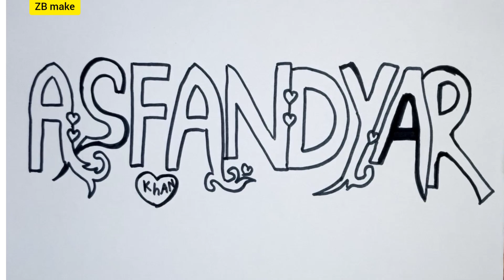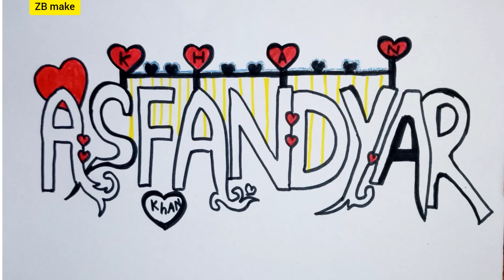Asfandyar stylish name art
اپنا نام لکھوانے کے لیے کمنٹ کریں میں آپ کو ویڈیو بنا کر دوں گا نام کی